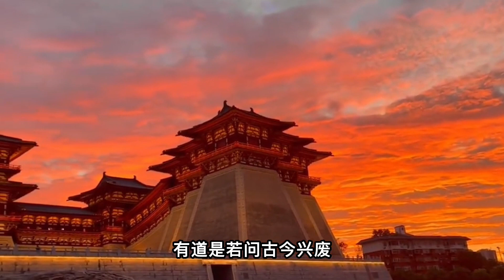【鬼叔】河南某园“长发女鬼”传说，周山森林公园闹鬼事件！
历史滚滚向前。洛阳极尽繁华落寞，故事仍在继续！求三连啊喂，睡前小故逝来喽！！！
如果你喜欢我的节目，记得【按攒】哦
收看更多请【订阅】我的频道～鬼叔怪谈，每周惊悚三部曲，接踵袭来！
鬼叔，揭秘各种都市传说、奇闻悬案，呈现给观众不一样的世界，可能你没有注意到的过往，隐藏着一个令人脊背发凉的真相！
@微博：鬼叔怪谈 本影片旨在解說社會新聞和奇聞異事，絕對符合YouTube社群準則。